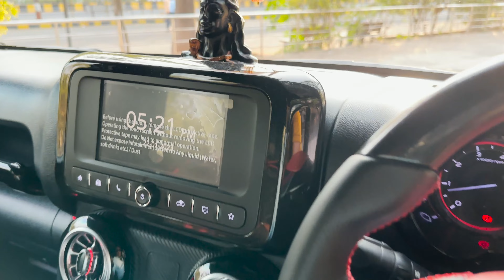THAR MAFIA MODIFICATION || ONLY 1 THAR IN INDIA || GLOSSY BLACK TOP